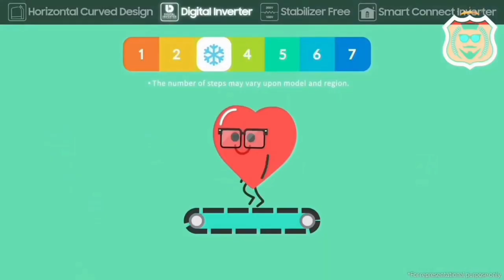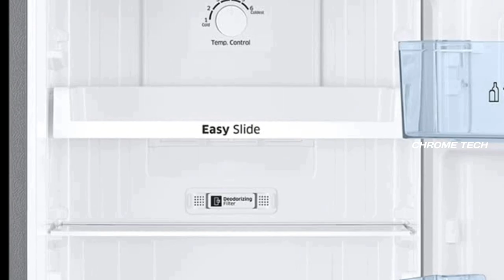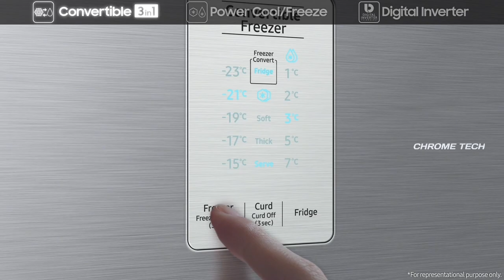Top 5 🔥 refrigerator 2023 | Best ⚡ Refrigerator 2023 [ MUST WATCH ]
NO. 1 - Samsung 189 L 5 Star Digital Inverter Direct-Cool Single Door Refrigerator

NO. 2 - LG 185 L 5 Star Inverter Direct-Cool Single Door Refrigerator

NO. 3 - Samsung 236 L 3 Star Digital Inverter Frost Free Double Door Refrigerator

NO. 4 - Samsung 236 L 3 Star Convertible, Digital Inverter with Display Frost Free Double Door Refrigerator

NO. 5 - Whirlpool 240 L Frost Free Triple-Door Refrigerator